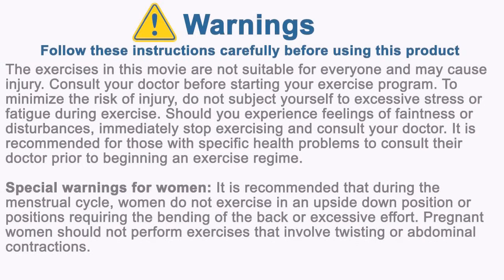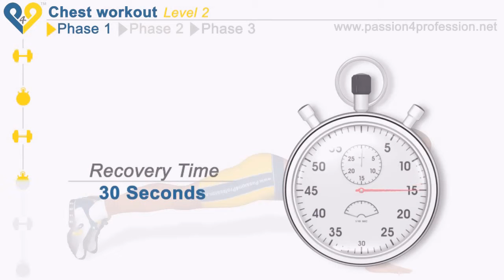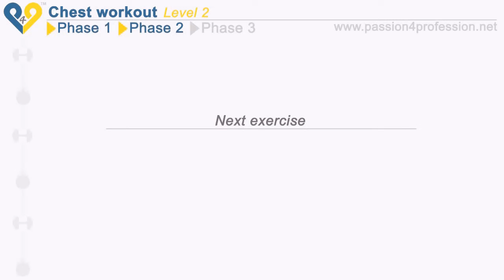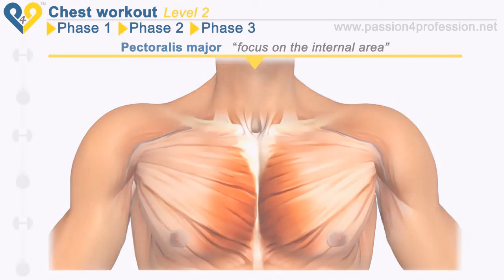Fitness Pro | Chest Workout LEVEL 2 | Workout at home | Body Building